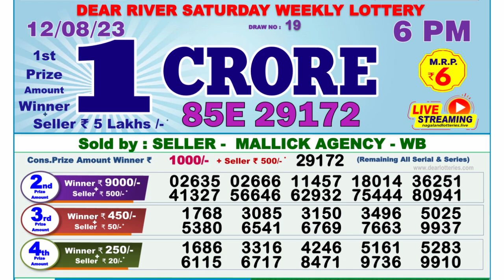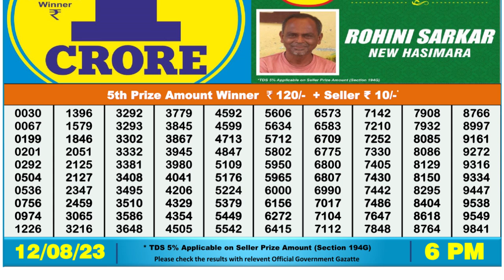Dear Lottery Sambad 6pm today 12.08.23 Nagaland State Lottery Result